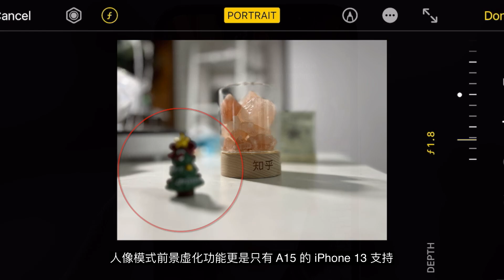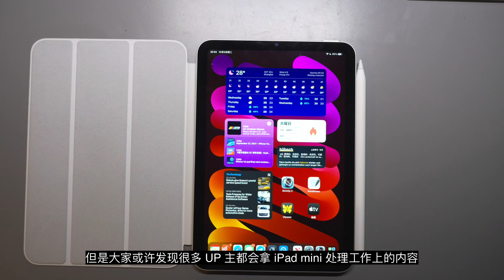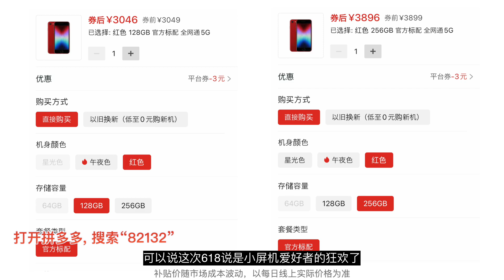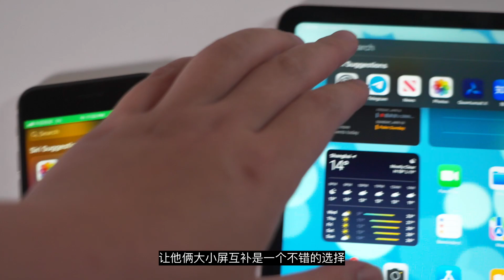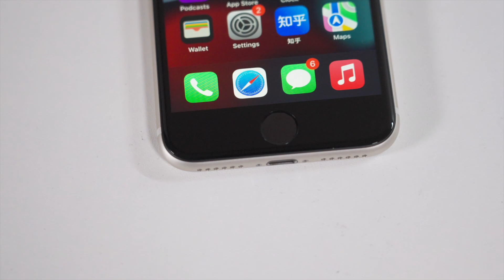【iOS16】库克按下按钮停更老机型？618期间哪些A15机型值得买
iOS16带来了一系列令人激动的定制化功能，然而这一次苹果却不按常理出牌，砍掉了 iPhone 6S 和 7 两个系列的支持，包括 7Plus 的 3GB 内存版本，却保留了 iPhone 8 2GB 的支持；而 iPhone 14 大概率仍然是 A15 芯片， 想要换机的朋友多少会有点犹豫。
临近 618 这个窗口，目前苹果推出的众多 A15 机型哪一款值得选？如何安全上下车？本期视频就带大家分析一下